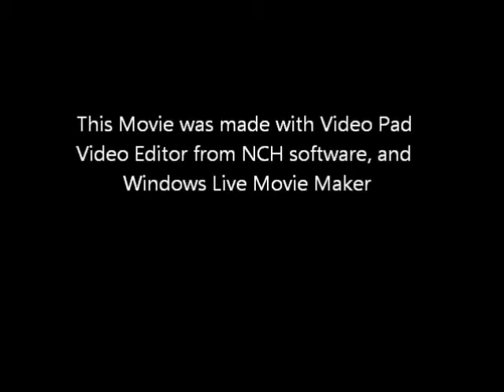Super Hildegunn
We decided to do a parody of Super Mario... It's a female Norwegian girl who jumps on guys and walks to the left because walking to the right is too mainstream